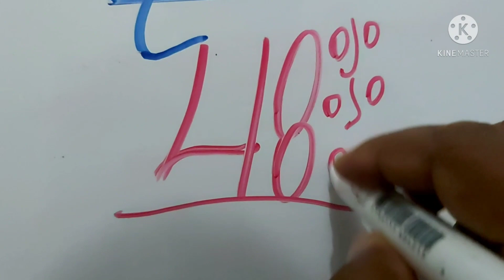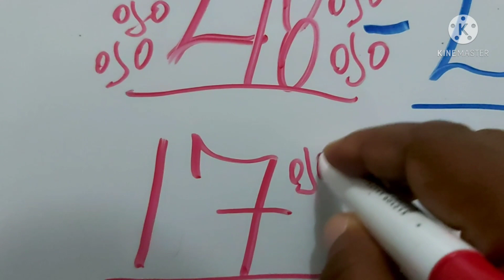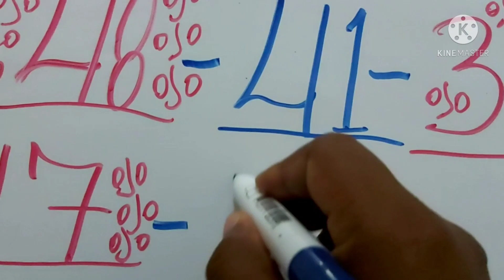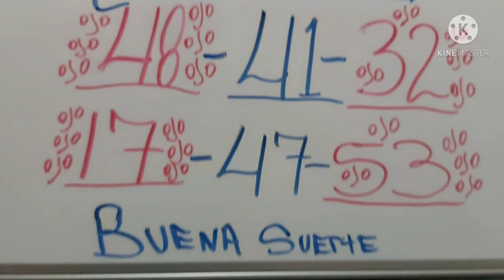NUMEROS PARA HOY 29/05/21 DE MAYO PARA TODAS LAS LOTERIAS